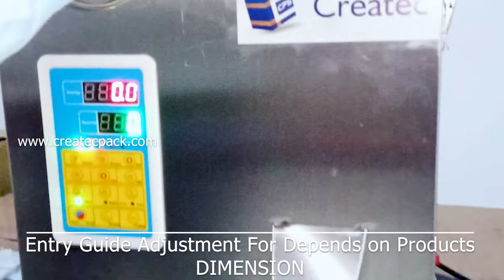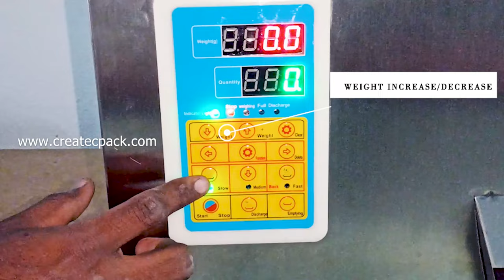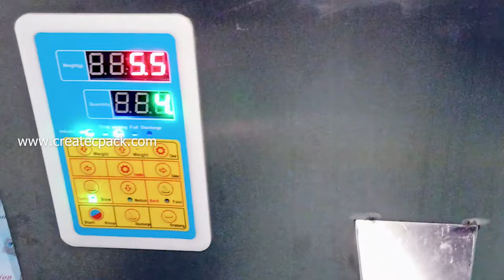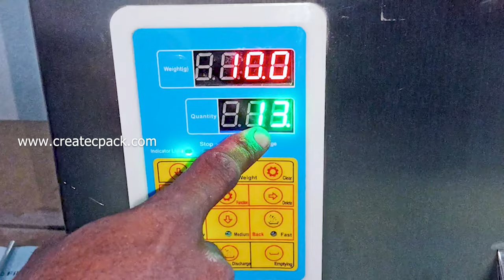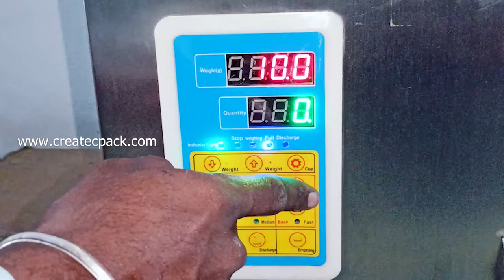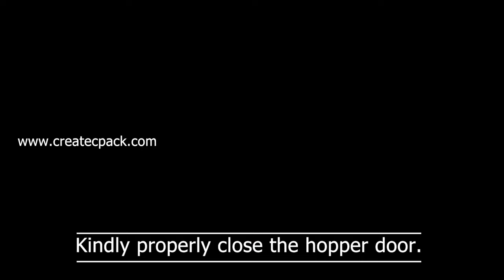Weigh Filling Machine for 2g to 100g Range- Installation Video | Createc Pack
Welcome To Createc Packing Solutions,

This Video Machine Installation, Customer Know About The Product Knowledge. Semi Automatic powder granules Filling Machine,
Seeds Granule Filling Machine 1g -100g

Watch our comprehensive installation video for a weigh-filling machine designed to handle a range of 2 grams to 100 grams. Follow step-by-step instructions to set up and calibrate the machine for optimal performance. Learn how to ensure accurate weighing and seamless operation to meet your packaging needs efficiently.